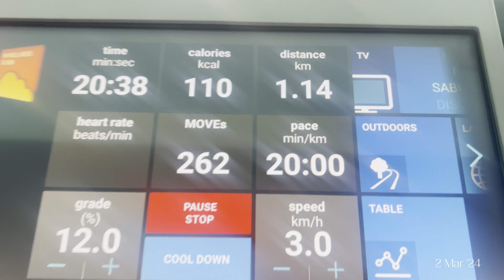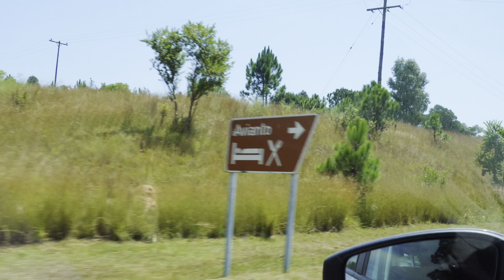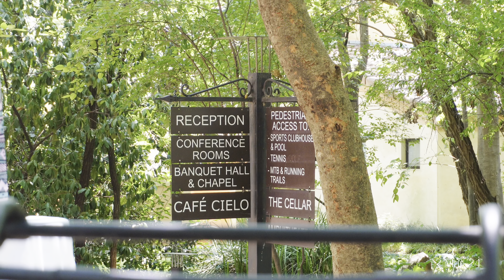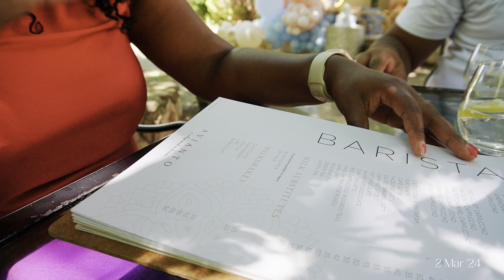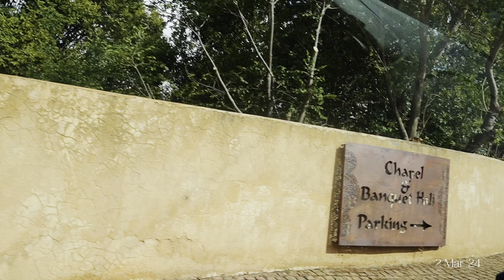WeeklyVlog | Lunch at Avianto, mini Shein Haul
Hey Friends,

Spend a week with me, taking it easy.

Love
Vuyo